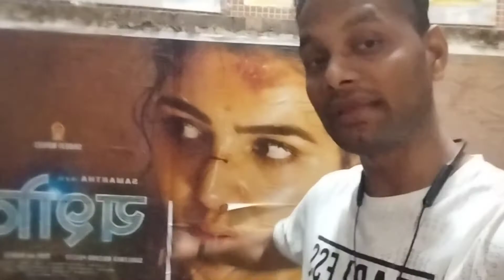Yashoda Movie Review By Ravi Jain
yashoda movie review by deeksha sharma,
badhai do movie review by deeksha sharma,
deeksha sharma movie review,
film review by deeksha sharma,
film review by diksha sharma,
yashoda movie review by deeksha sharma behind the scenes,